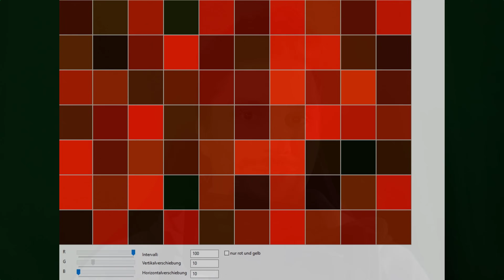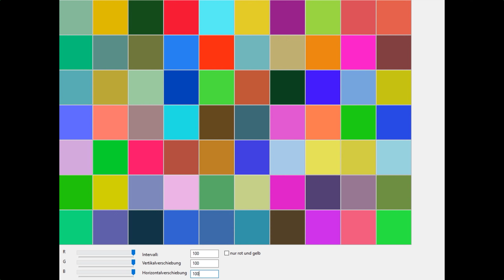10 Years of Development - My Journey and the Lessons I've Learned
I do programming for about 10 years now. I'll tell you the lessons I've learned so that you can benefit from my mistakes.